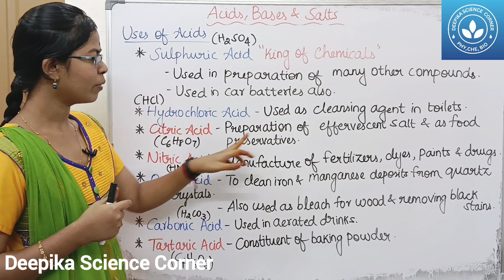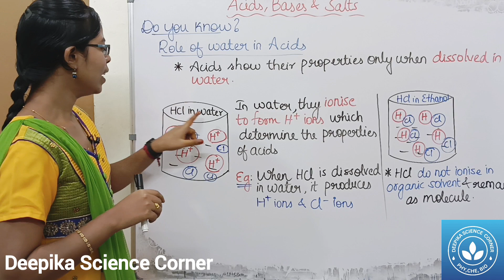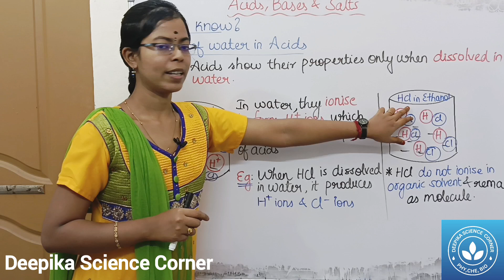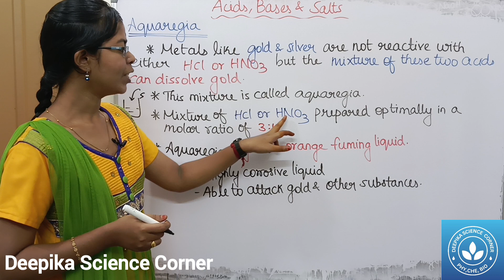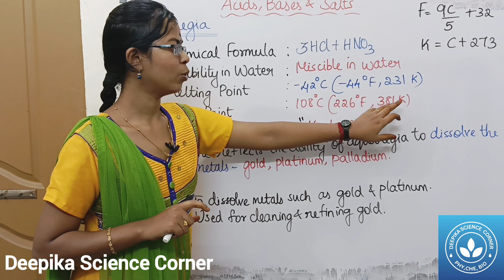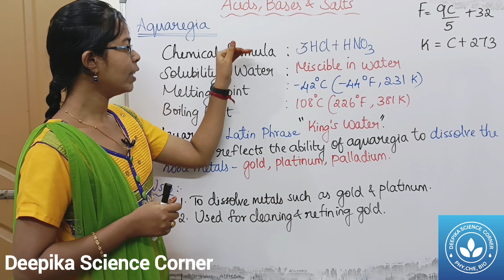Uses of Acids and Aquaregia| Class 9 Science Term 2 Unit 14 Acids Bases and Salt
Chapters:
0:00 Uses of Acids
1:28 Role of water in Acids
2:35 Aquaregia